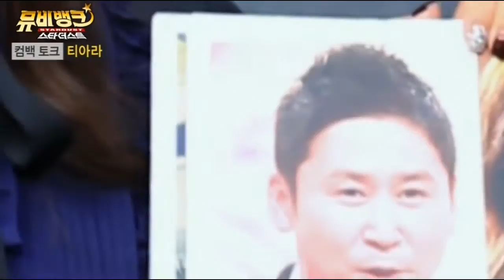It's time to tease Jiyeonnie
Re-upload from my channel MrNonelove